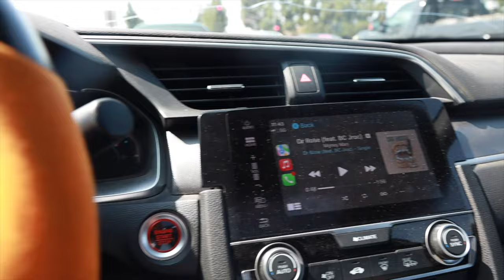Day In The Life #50 My First Pro Boxing Fight! Got Knocked Out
Go Check Out AutoAddict! Wraps, Bodykits Wheels, etc...